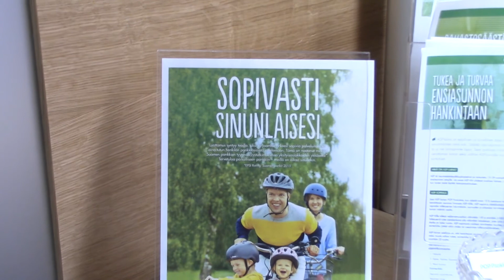Maatilan yritysneuvojan valmennus - Suomen Yrittäjäopisto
Maatilan yritysneuvojan valmennus, yritysneuvojan erikoisammattitutkinto, Case POP Pankki